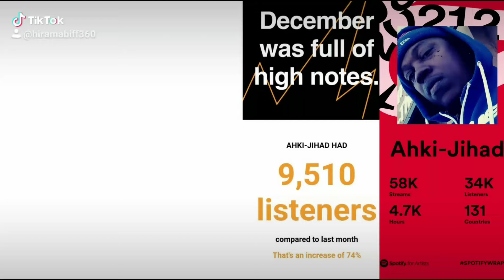follow Ahki-Jihad on Tik Tok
@ahki-jihad5852  on Tik Tok